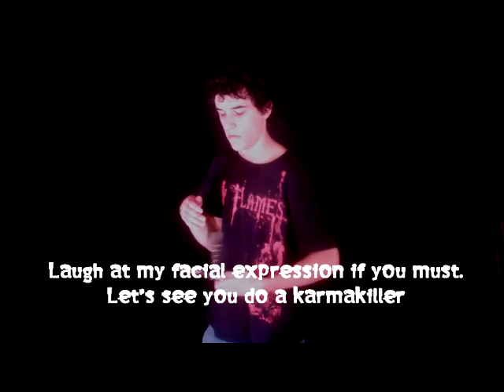Vs Jz840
Aerial challenge at the arena.

Music is: Blow - Atreyu